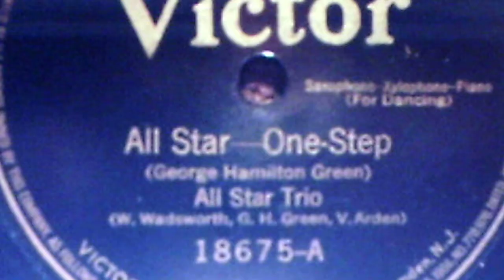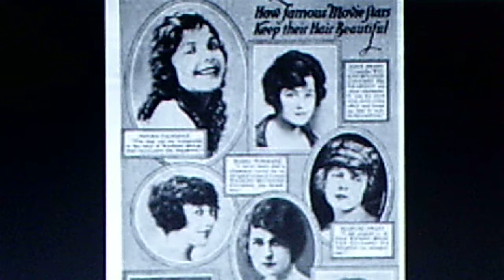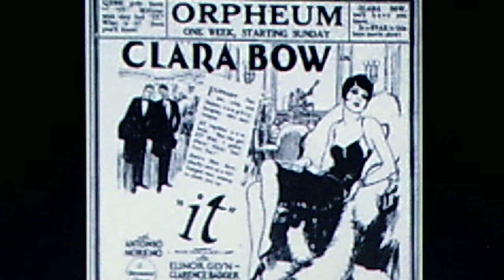All Star Trio: "All Star" (1920)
Source:  shellac acoustic VICTOR 78, #18675-A, recorded Jan. 26, 1920